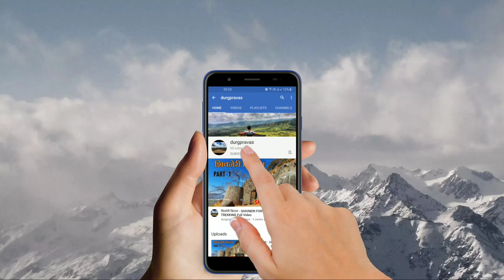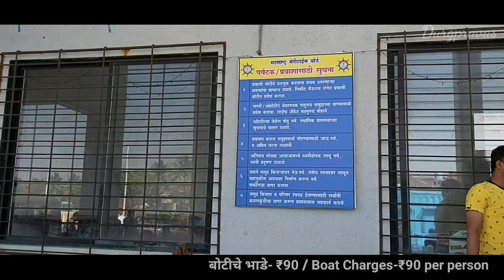Janjira Fort | जंजिरा किल्ला | marathi Full Information Video | Janjira Vlog | Murud Janjira kila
◆जंजिऱ्याचा आधीचा इतिहास◆

या बेटावर पूर्वी एक मेढेकोट होता. त्यावेळी राजपुरीला मुख्यतः कोळी लोकांची वस्ती होती. या कोळ्यांना लुटारू आणि चाचे लोकांचा नेहेमीच उपद्रव होत असे. तेव्हा या चाच्यांना प्रतिबंध करण्यासाठी या बेटावर मेढेकोट उभारण्यात आला. मेढेकोट म्हणजे लाकडाचे मोठाले ओंडके एका शेजारी एक रोवून तयार केलेली तटबंदी. या तटबंदीमध्ये कोळी लोक सुरक्षितपणे रहात असत. त्यावेळी त्यांचा प्रमुख होता राम पाटील. हा मेढेकोट बांधण्यासाठी त्यावेळी निजामी ठाणेदाराची परवानगी घ्यावी लागली होती. मेढेकोटाची सुरक्षितता लाभताच राम पाटील त्या ठाणेदाराला जुमानेसा झाला. त्यामुळे ठाणेदाराने त्याचा बंदोबस्त करण्यासाठी पिरमखानाची नेमणूक केली.

राम पाटील आपल्याला मेढेकोटाच्या जवळही फिरकू देणार नाही, याची कल्पना पिरमरखानाला होती. तो अतिशय चतुर होता. त्याने आपण दारूचे व्यापारी आहोत, असे भासवून आपली गलबते खाडीत नांगरली. राम पाटीलाशी स्नेह राहावा म्हणून दारूची काही पिंपे त्याने भेट म्हणून पाठवली. त्यामुळे राम पाटील खूष झाला. पिरमखानाने मेढेकोट पाहण्याची इच्छा व्यक्त केली. पिरमखान मेढेकोटात गेला. रात्री सर्व कोळी दारू पिऊन झिंगले असताना पिरमखानाने बाकीच्या गलबतांमधून असलेले सैन्य तेथे उतरवून सर्वांची कत्तल करून मेढेकोट ताब्यात घेतला.

पुढे पिरमखानाच्या जागी बुर्‍हाणखानाची नेमणूक झाली. त्याने तेथे भक्कम किल्ला बांधण्याची परवानगी निजामाकडून मिळवली. सध्याचे जे बांधकाम आहे ते या बुर्‍हाणखानाने बांधलेले आहे.

◆जंजिरा गडावर जाण्याच्या वाटा ◆
अलिबाग मार्ग : जंजिरा जलदुर्ग पाहायला असेल तर पुणे मुंबई मार्गे अलिबाग गाठायचे . पुढे अलिबागवरुन रेवदंडामार्गे मुरुड गाठता येते . मुरुड गावातून किल्ल्यापर्यंत जाण्यासाठी बोटसेवा उपलब्ध आहे . किनाऱ्यापासून किल्ला गाठण्यास अर्धा तास पुरतो .
पाली - रोहा - नागोठाणे - साळाव - नांदगाव मार्गे : अलिबाग मार्गे न जाता पाली - रोहा - नागोठाणे साळाव - नांदगाव मार्गे मुरुडला जाता येते .
दिघीमार्गे : कोकणातून यावयाचे झाल्यास महाड गोरेगाव - म्हसळे - बोर्लिपचंतन दिघी गाठावे . दिघीहून किल्ला पाहण्यासाठी बोटसेवा उपलब्ध आहे .